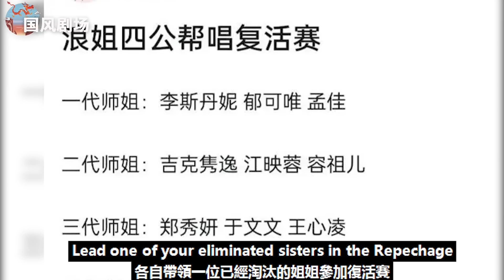《浪姐4》王心凌將強勢回歸，四公將擔任幫唱嘉賓，助選淘汰姐姐“復活賽”看點十足！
《浪姐4》王心凌將強勢回歸，四公將擔任幫唱嘉賓，助選淘汰姐姐“復活賽”看點十足！王心凌